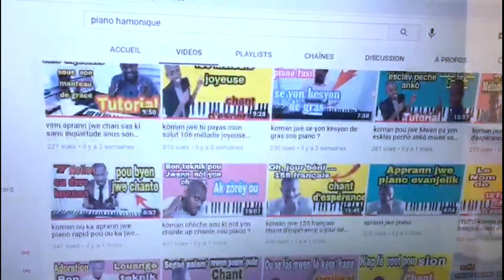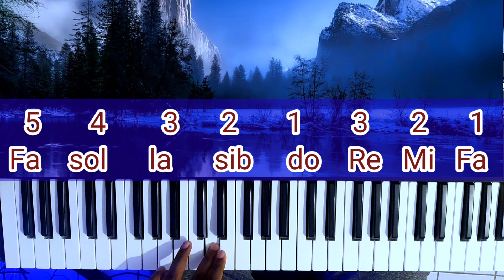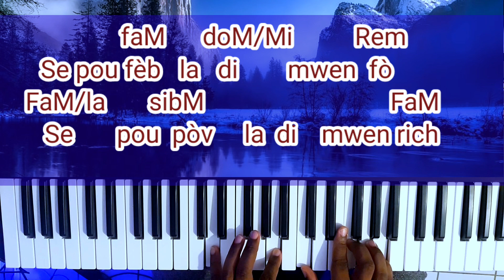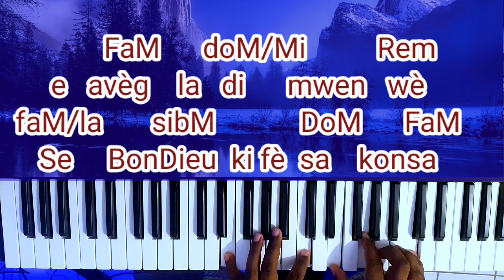koman jwe adoration et louange sou piano (tutorial ) se pou fèb la di li fò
Nan video sa mwen  appran nou chan adoration  saa ki di    se pou fèb la di li fo

( si ou vle sporte r travay la  jwenn nou nan lien saa )